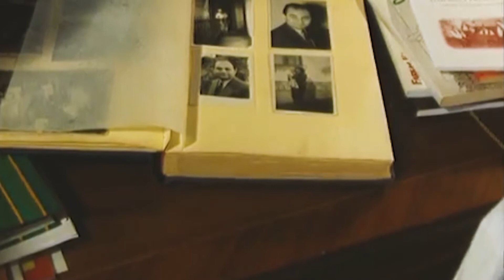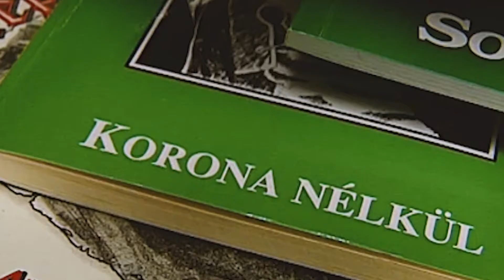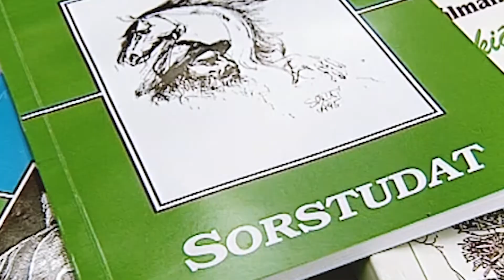07 Farkas Kálmán LONG kesz